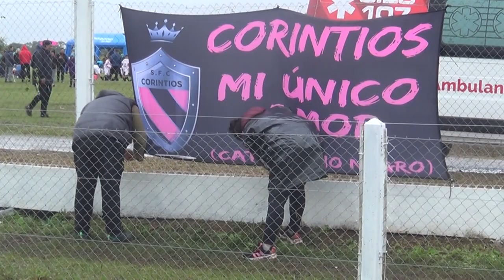NOTAS | 3° Torneo Sabalito del Club Central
ENTREVISTADOS EN ORDEN:
0:00 Víctor Gauto - Club Lanús
2:01 Alexander Araya - Club Corintios (Río Negro)
3:56 Camila Geuna - Club Diamantino (Entre Ríos)